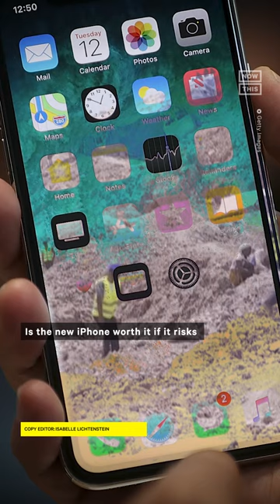How Children Are Exploited in Congo To Mine Cobalt For U.S. Technology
Dua Lipa recently questioned Tim Cook about children mining cobalt and the common use of modern-day slavery to make cellphones. Here's what you should know about it.